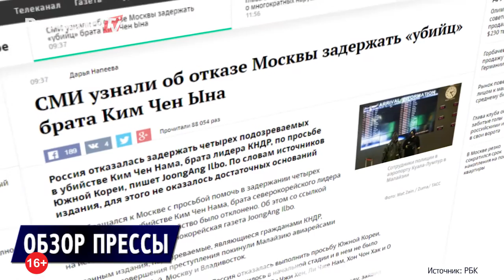Facebook борется с суицидами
США не исключают возможность удара по КНДР
Facebook борется с суицидом своими методами
Австралия против иностранцев в фастфуде